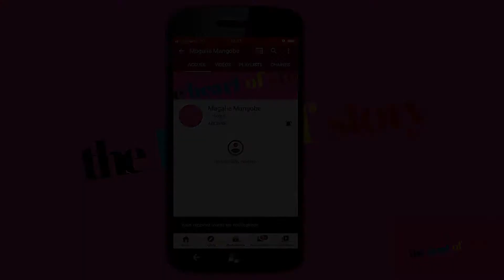He raped me, I got pregnant and he stole my child, shares my story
Héléna was raped and married by force 15 years, she had her first child at 15 years but her marriage was only in hell between infidelity and domestic violence, then her husband left with their son and until today Today she does not know how to find her son.
Share my story and I would be happy to tell yours.